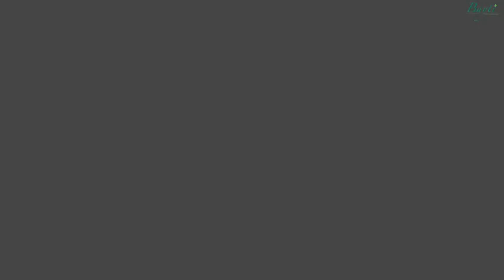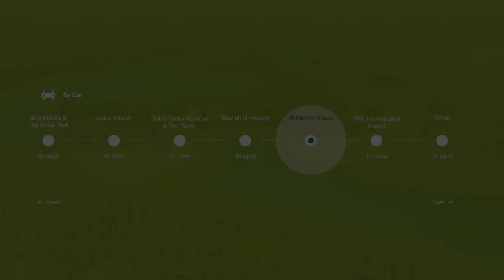Tour of Bayti